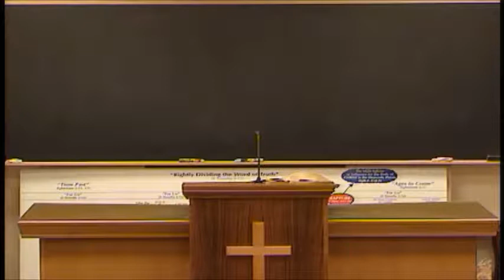Understanding Israel Lesson 42